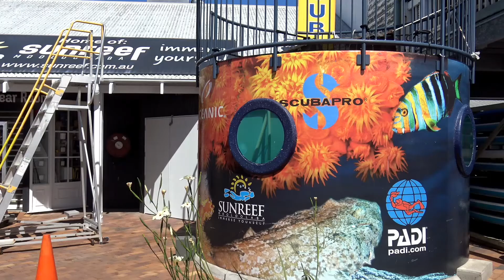Mooloolaba relaxing walk